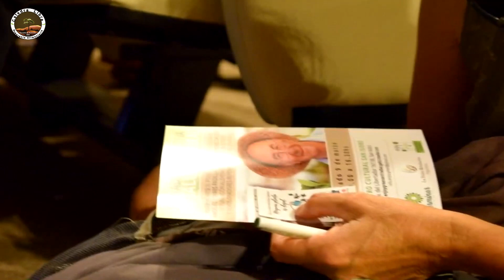CALISA NUTRICIÓN - JOSEP PÀMIES 2 parte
JOSEP PÀMIES  “LA SALUD AL PLATO”
Las consecuencias de los químicos y los transgénicos en nuestra alimentación.
Organizado por la Cátedra Libre de Soberanía Alimentaria - Escuela de Nutrición, UBA + La Dulce Revolución Argentina + Enjoy Green
En la Asociación del Personal Superior de Empresas de Energía (APSEE)